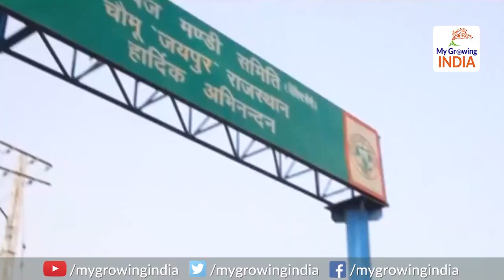Modi Cabinet nods to launch 3rd phase of Pradhan Mantri Gram Sadak Yojana: गांव होंगे मालामाल